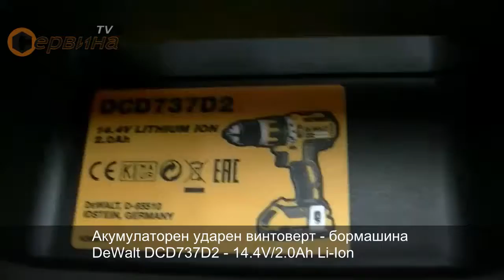Акумулаторен ударен винтоверт - бормашина DeWalt DCD737D2 - 14.4V/2.0Ah Li-Ion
- Най-новото поколение акумулаторна бормашина с XR система - по-мощни, с висок капацитет, по-голям брой цикли на зареждане и по-компактен дизайн
- Професионален двускоростен акумулаторен винтоверт с въздушно охлаждане, доставя до 32Nm въртящ момент за средни накрайници и скрепителни елементи
- Режим на работа: ударно пробиване, пробиване, завинтване
- Моделът DeWalt DCD737D2 е снабден с вградена защита от претоварване
- Компактен и олекотен дизайн, тегло само 1.27кг.
- Ергономичен спусък и гумена дръжка
- Бързо зарядно устройство подходящо за всички видове Li-Ion батерии от 10.8V - 18V
- Променлива скорост и електронна спирачка на мотора
- Бързозатягащ патронник от DeWalt
- Без четки, пренасянето на мощността е изцяло електронно, по-голяма продължителност на работа(80% в сравнение с обикновенните) с едно зареждане и по-голяма ефективност при работа